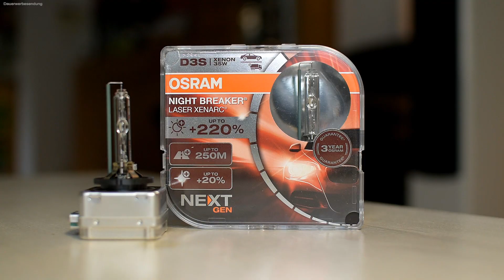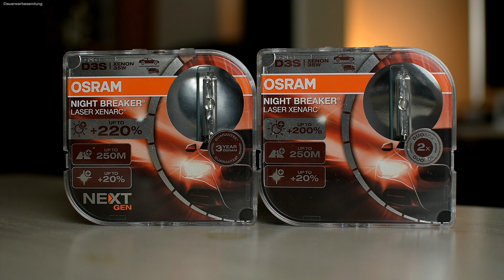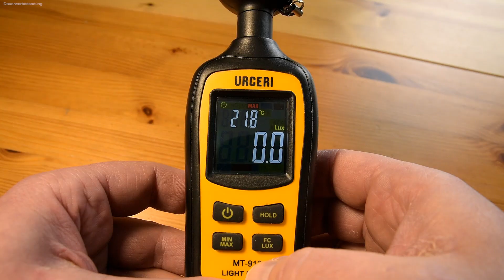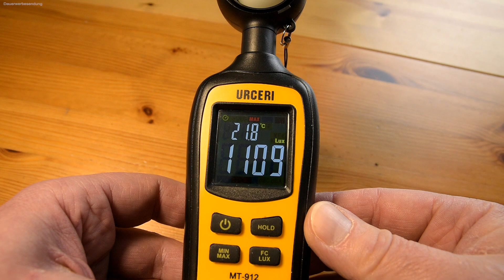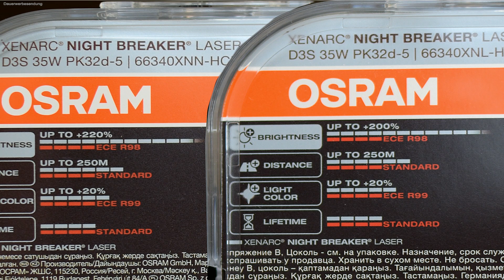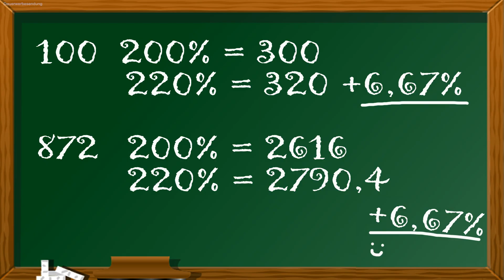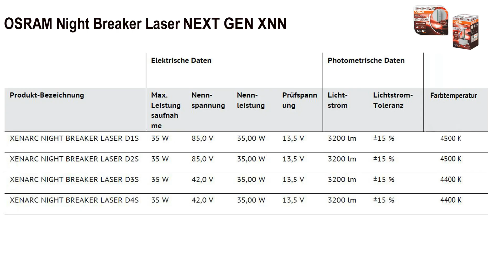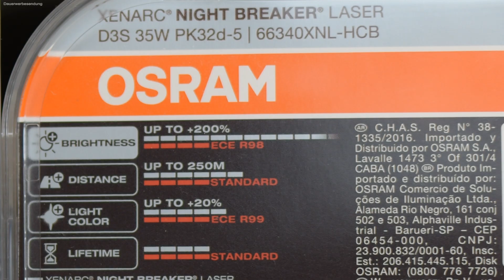Osram Night Breaker Laser NEXT GEN +220% +200% TESTBERICHT Vergleich MOGELPACKUNG oder MEHR LICHT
Osram Night Breaker Nightbreaker Next Gen Xenon D3S + 220% Testbericht Vergleich Xenonbrenner Vergleichstest Comparison Test Nightbreaker Laser +200% Lampe auch D1S D2S alle Infos Helligkeit Lux Lumen 3200 Helligkeit Messung ⚠️⚠️►↓PRODUKTLINKS↓◄⚠️⚠️

Xenonbrenner
💡 Osram NightBreaker Laser NEXT GEN +220%  (aus dem Video)
► D1S ► D3S
► D2S ► D4S

Weitere Xenonbrenner

💡 OSRAM Cool Blue Intense                               💡 OSRAM Cool Blue BOOST
► D1S ► D1S
► D2S ► D2S
► D3S ► D3S
► D4S ► D4S

💡 Osram NightBreaker LASER Xenon                💡 OSRAM Original Xenarc (aus dem Video)
► D1S ► D1S
► D2S ► D2S
► D3S ► D3S
► D4S ► D4S

💡 Osram Xenarc ULTRA LIFE                              💡 Philips Xenon X-tremeVision Gen2
► D1S ► D1S
► D2S ► D2S
► D3S ► D3S
► D4S ► D4S

💡 Philips Xenon White Vision Gen2                    💡 Philips Xenon Standard
► D1S ► D1S
► D2S ► D2S
► D2R ► D3S
► D3S ► D5S
► D4S: nicht erhältlich ⚠️ ► D2R

Mein Digital Luxmeter / Belichtungsmesser aus dem Video

💡 LED Nachrüstlampen MIT Straßenzulassung!
OSRAM NIGHT BREAKER H4 LED Scheinwerferlampe

OSRAM NIGHT BREAKER H7-LED Scheinwerferlampe
        ⚠️- Fertige Komplett Set´s inkl. notwendigen Adaptern

           - H7 LED Lampen Einzelset ohne Adapter

Passend dazu LED Canbus Adapter und Adapterringe von OSRAM
► Canbus Adapter LEDSC01
► Canbus Adapter LEDSC02
► Canbus Adapter LEDSC03
► Adapterringe & Set´s

💡Philips Ultinon Pro6000 H4-LED Scheinwerferlampe

💡 Philips Ultinon Pro6000 H7-LED Scheinwerferlampe

Passend dazu LED Canbus Adapter und Adapterringe von PHILIPS
►Philips Adapter-Ring H7-LED Typ H
►Philips Adapter-Ring H7-LED Typ I
►Philips Adapter-Ring H7-LED Typ K
►Philips Adapter-Ring H7-LED Typ P

LED
►LED Umfeldleuchten, Kennzeichen, Innenraum,..

Nebelscheinwerfer
►H8, H11, H16 – Halogen & LED

⚠️►►►VIDEOEMPFEHLUNGEN◄◄◄⚠️